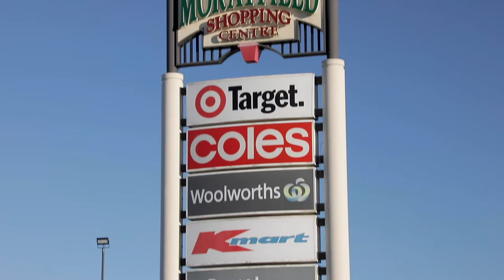Discover Freedom Morayfield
Enjoy the lifestyle you choose at Freedom Morayfield. Invite family anytime, watch a movie in the media room, meet friends for afternoon tea in the courtyard or relax with a good book from the library - the choice is yours.